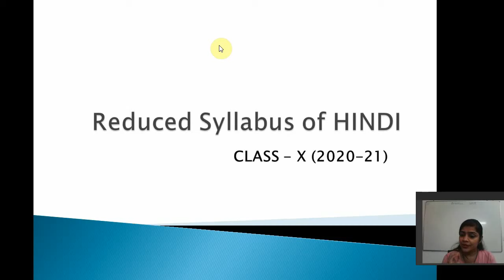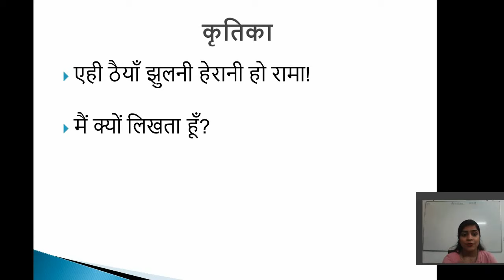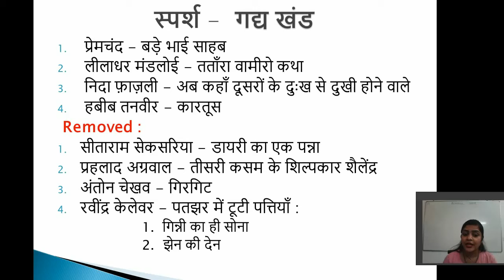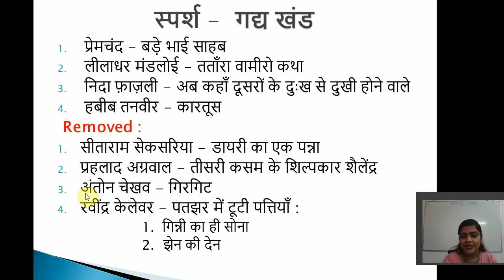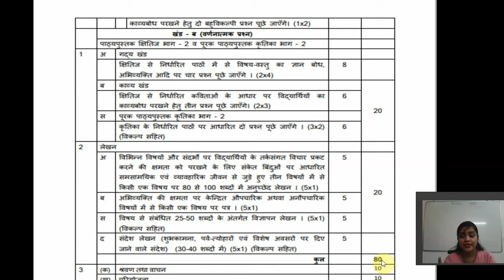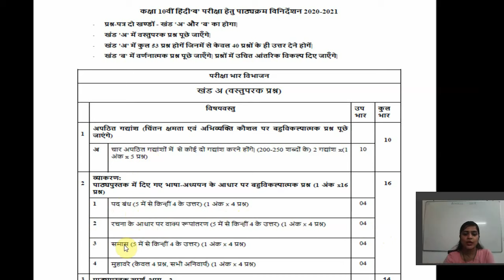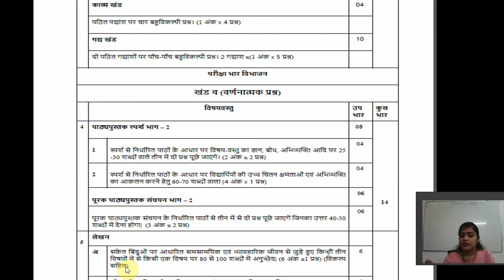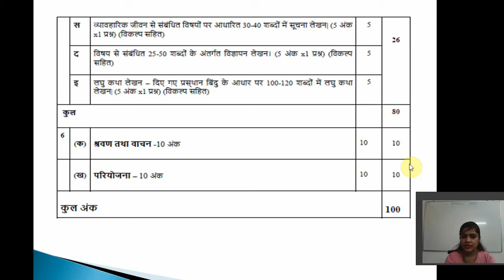CBSE Revised/Reduced Syllabus 2020-21 | deleted chapters/topics in Hindi class 10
Maths Sample Paper link Class 10

Maths Sample papers class 10

Sample Papers Class 10 Combo Set of all Subjects

Best mic on cheaper rate

Class 10 Removed Syllabus
Reduced topics of Class 10th HINDI CBSE Board 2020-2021.